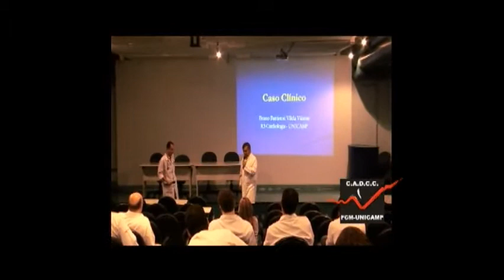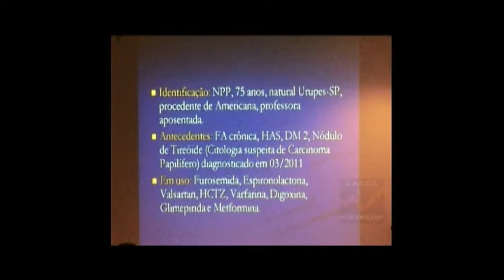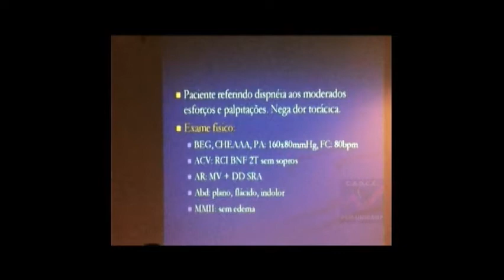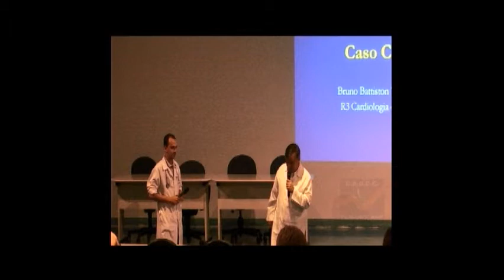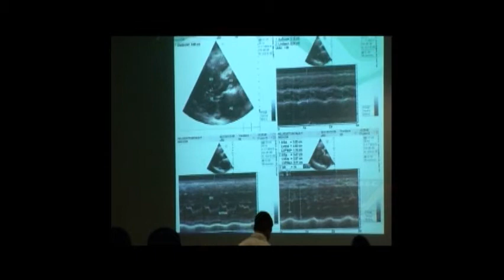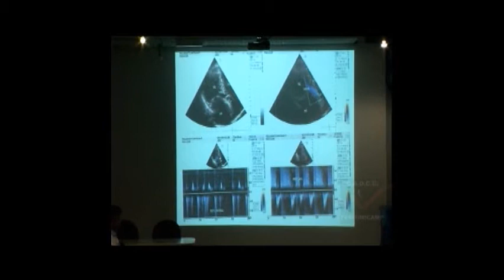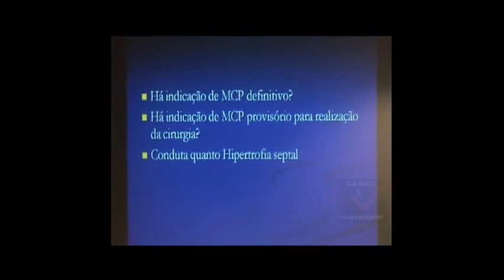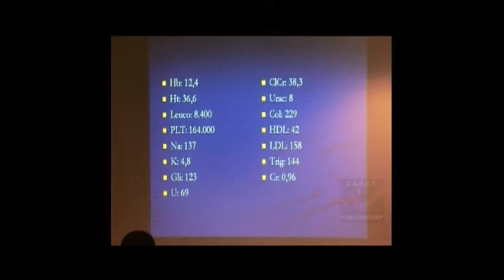Discussão de casos Cardiologia UNICAMP : Hipertrofia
Belo caso